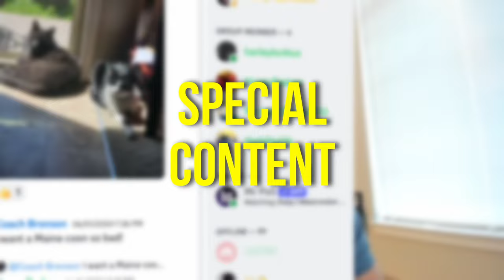Why Science Doesn't Have All the Answers: The Truth About Personal Health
Join me, Coach Bronson, on a thought-provoking journey that challenges the traditional reliance on scientific authority in personal health and wellness. In this detailed discussion, we'll dive into why personal experiences and individual experimentation often reveal truths that mainstream scientific research may overlook or misinterpret. Discover the limitations of 'following the science' and learn how to critically assess health advice to make decisions that are truly best for your unique body and lifestyle. We'll also explore practical examples of how adopting a personalized approach can lead to significant health improvements, debunking the myth that there's a 'secret sauce' to wellness.